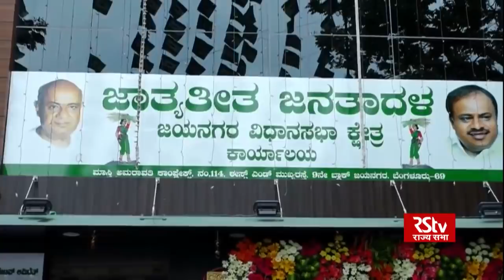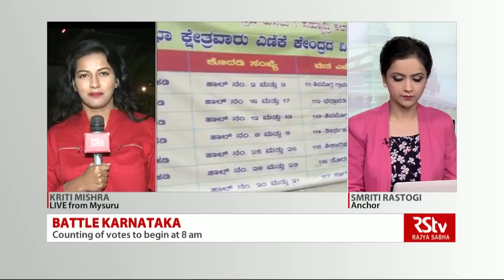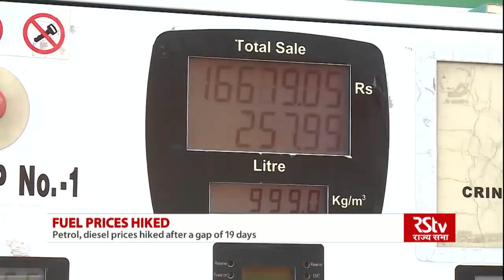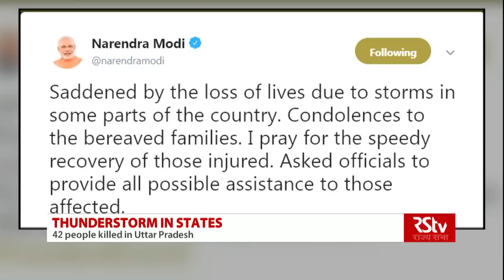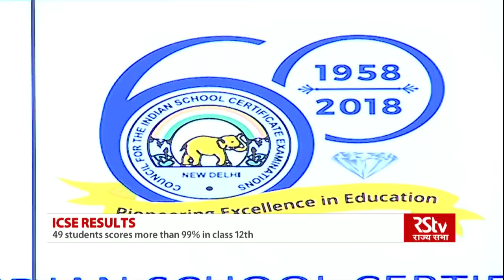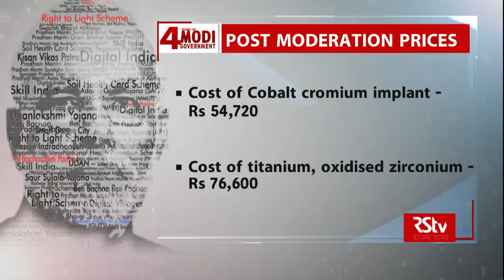English News Bulletin – May 14, 2018 (9 pm)